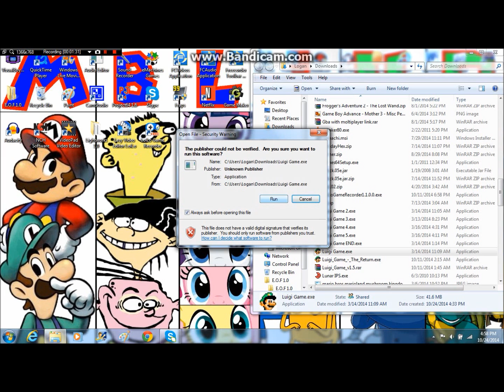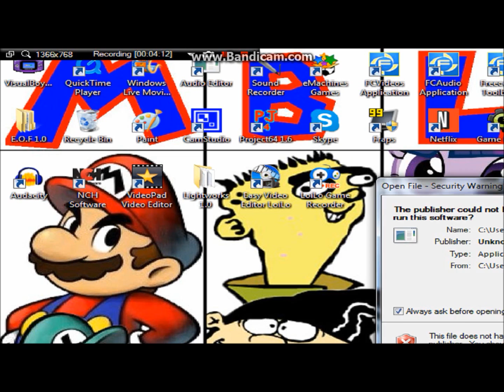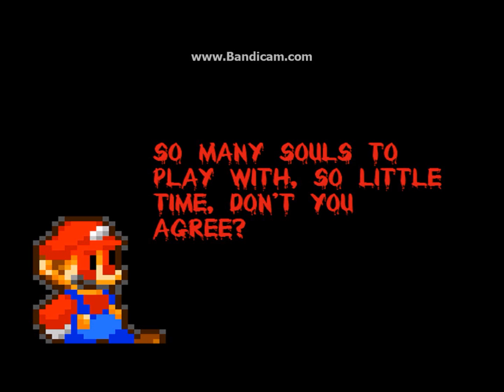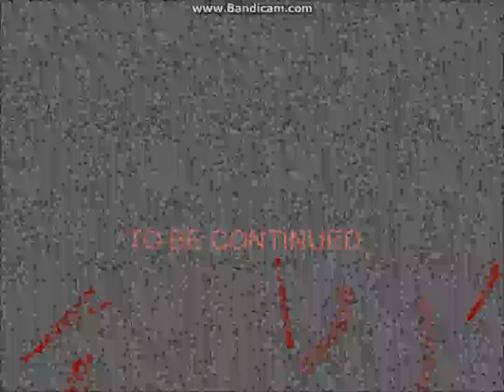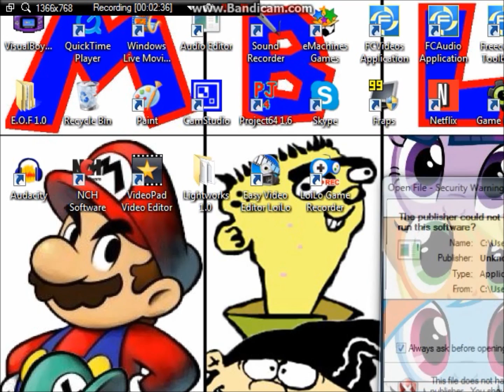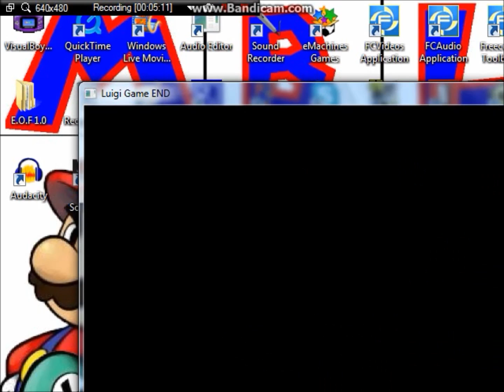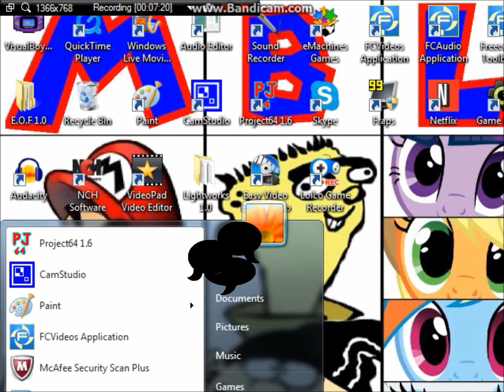MBL1UP's 31 Days of Halloween - Day 26: Luigi Game.EXE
Good Evening Mortals! MBL1UP bringing you another Halloween Themed Let's Play through the whole month of October.

Good god, what have I gotten myself into. It starts out as a sunny day and then it turns to a dark, gloomy, and horrific nightmare.